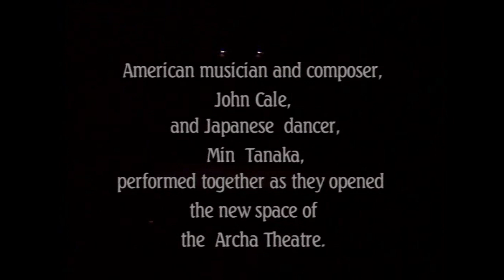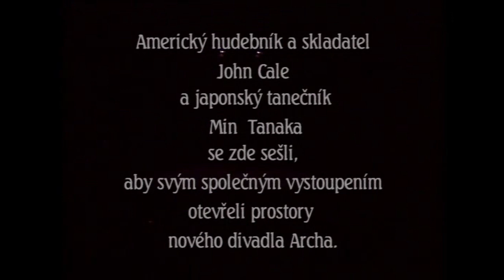Archa.ROOM: Min Tanaka & John Cale – otevření Divadla Archa, Praha 1994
Archa.ROOM: Min Tanaka & John Cale – opening of Archa Theatre, Prague 1994